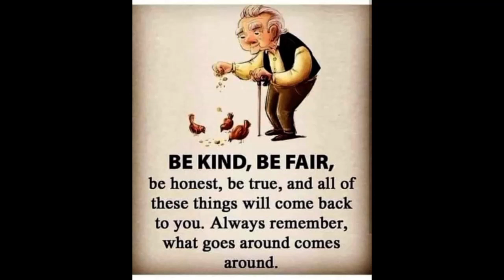ANG MGA STAGS NA NA PILI NI ELBALIKATAN KAY HAP SONS GF.